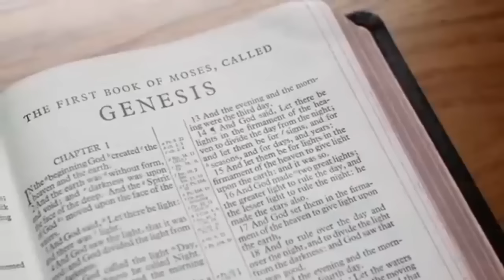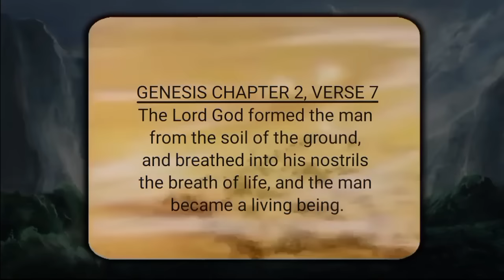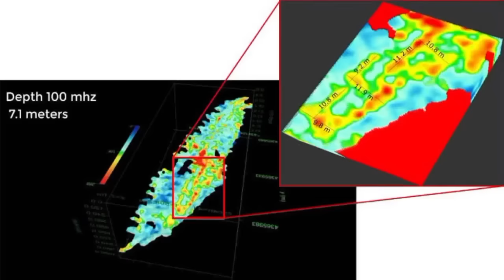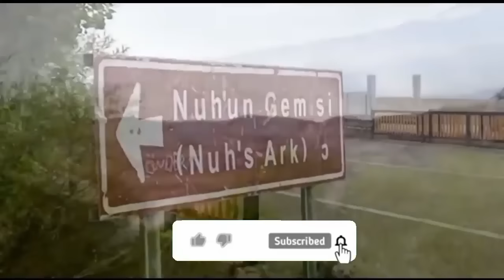Noah Ni Ring Ararat Abrio Ro.ong Pile Dongenga | Flabius Sangma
After the God lost fate in humanity he decided to wipe out the entire living beings by bringing huge flood (The Great Flood) on the earth, The God said to Noah to build an Ark to stay safe during The Great Flood, in the end Noah's Ark came to the final resting place at the Mountains of Ararat.